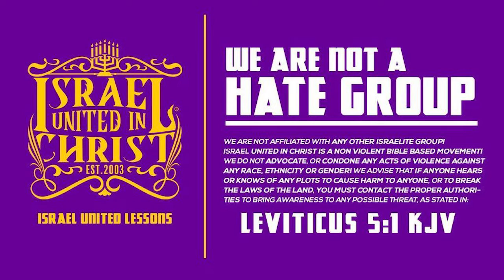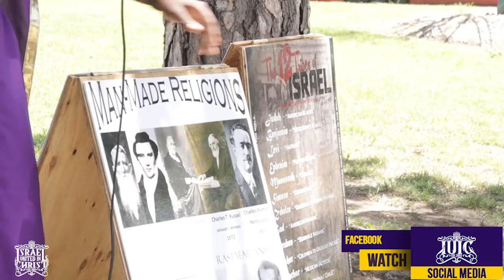The Israelites: Casting Down Strongholds